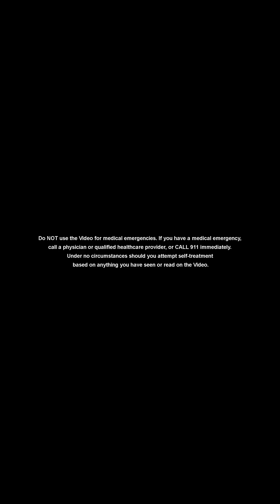Does Creatine Cause Hair loss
In this episode of Talking with Docs, join our doctors as they debunk the widely circulated myth linking creatine supplementation to hair loss. With scientific evidence and expert insights, they delve into the truth behind this misconception, exploring the mechanisms of creatine metabolism and its effects on the body. From discussing the role of genetics to clarifying misconceptions about creatine's impact on hormone levels, this episode provides valuable information to help viewers make informed decisions about their fitness and supplementation routines. Tune in to learn why creatine remains a safe and effective supplement for enhancing athletic performance without the fear of losing those luscious locks.